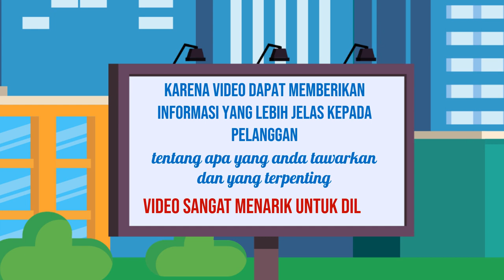Video Iklan Online, Digital di Blitar Jasa Edit Konten 24 Jam Ampuh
Jasa Edit Video Promosi / Video Iklan Online, Digital di Blitar Jasa Edit Konten 24 Jam Ampuh atau

Daftar Isi
00:00 - Cara Edit Video Iklan dokter mata, dokter mobil kelapa gading, dokter mata jakarta selatan
00:10 - Contoh Iklan Promosi dokter neurologi anak, dokter nefrologi, dokter nenden, dokter naturopati
00:30 - Contoh Video Promosi dokter ortopedi, dokter obgyn,
00:40 - Contoh Konten Branding dokter obgyn, dokter onkologi
00:50 - Resep Makanan dokter spesialis anak, dokter spesialis kulit, dokter spesialis anak, dokter spesialis kulit